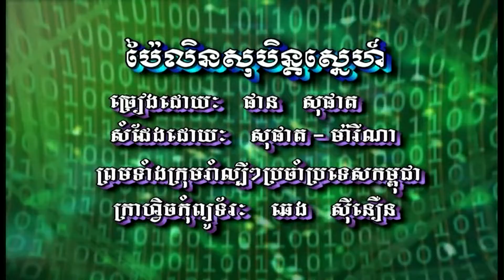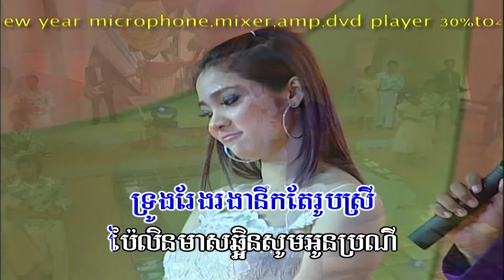ប៉ៃលិនសុបិន្តស្នេហ៌ (ភ្លេងសុទ្ធ) Pailin suben snea (Pleng sut)